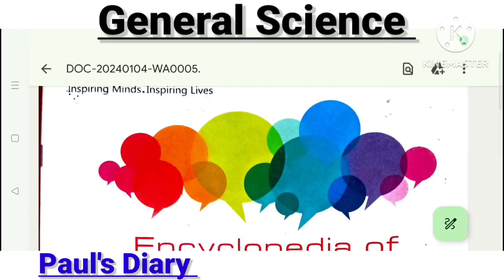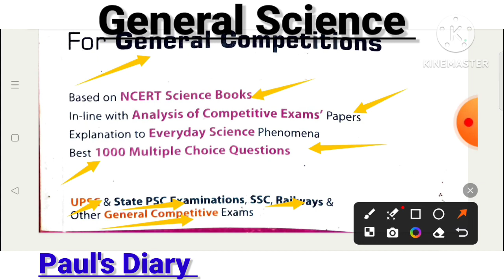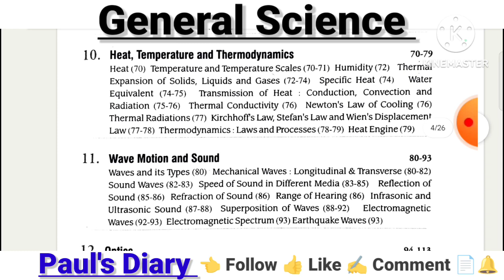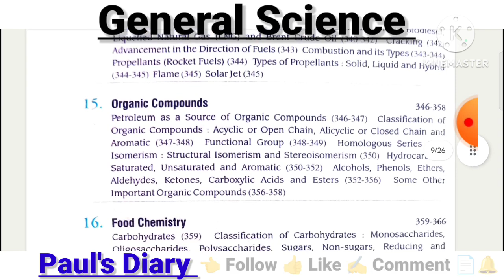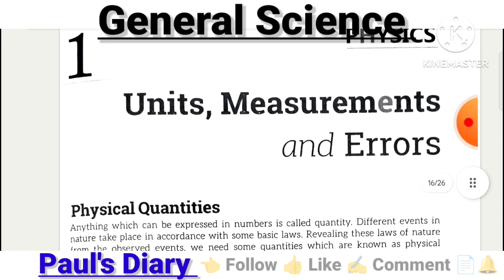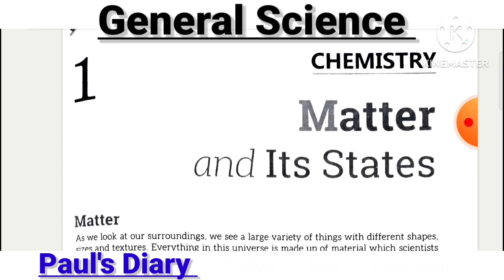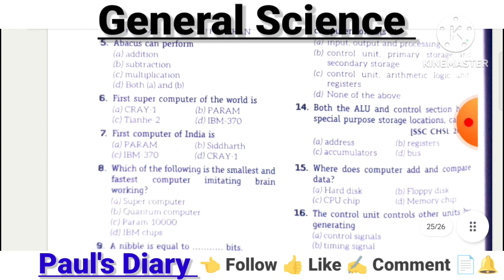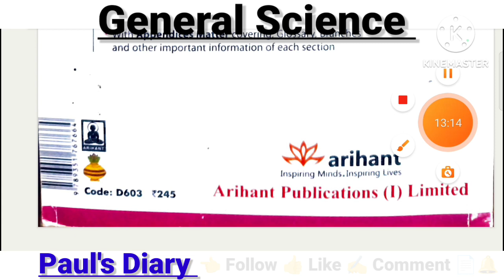📙General Science By Arihant📙📢SSC,Railway,Bank,UPSC,PSC,Police Exam🔔👉PAUL'S DIARY👈সাধারণ বিজ্ঞান 📢🔔